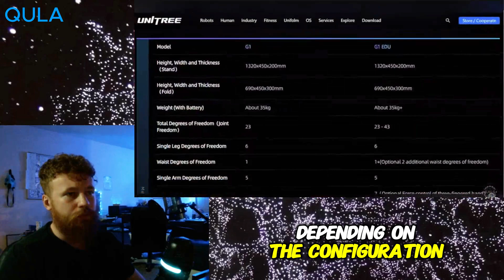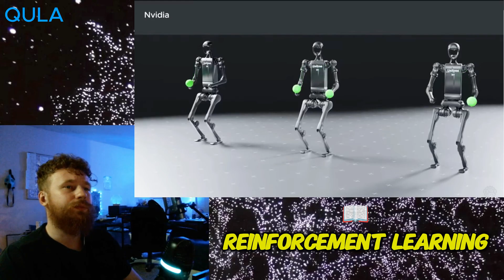Robots Are LEARNING Faster Than Humans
Robots are progressing faster than ever, are we here to see this?

Brace yourself